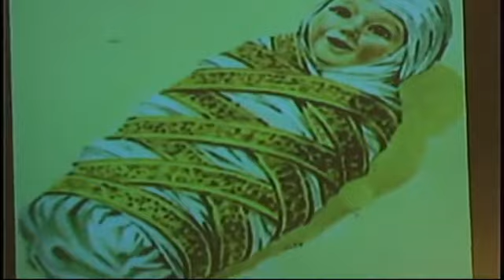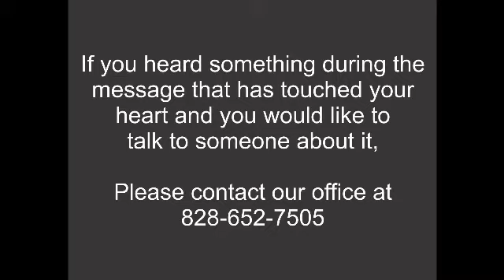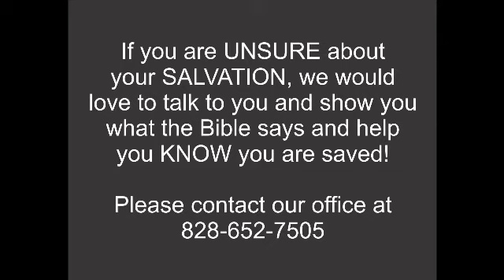Swaddling Clothes-Pastor Shirley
Recorded on 1/19/2014 Sunday Night. Pastor continues the series on the Clothes of Jesus.